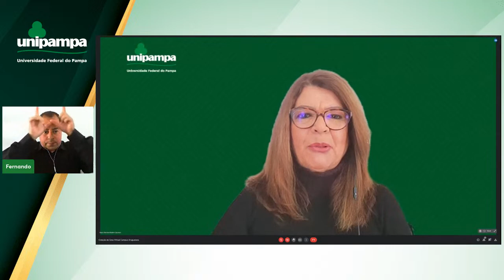Colação de Grau Virtual - Campus Uruguaiana